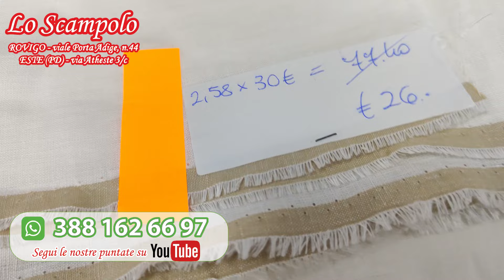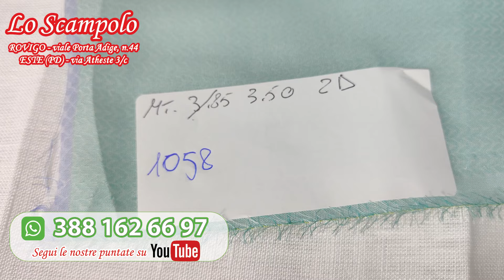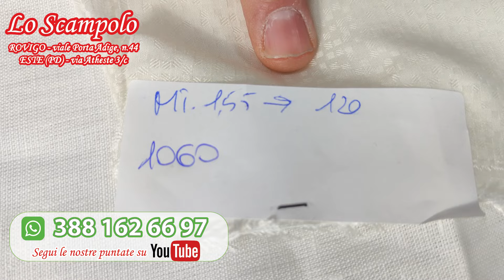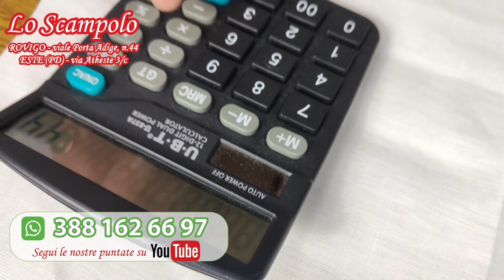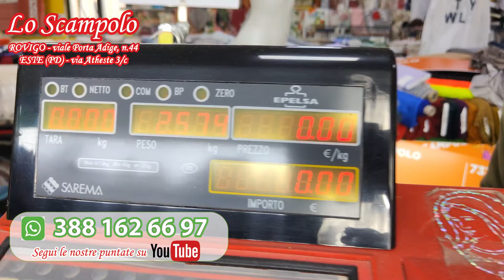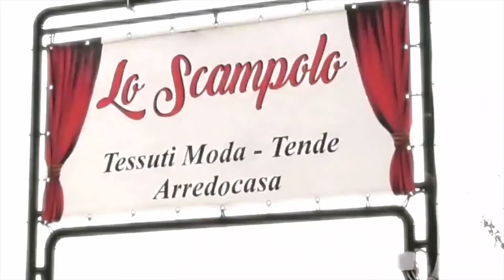GLI SCAMPOLI DEI F.LLI ANTONIOLI - Puntata N.033 🎥 OGGI SPECIALE SETA PURA DA 6€ AL METRO 🇮🇹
TRENTAQUATTRESIMA PUNTATA !!!

DOPO IL SUCCESSO TELEVISIVO sul Canale TV Arte Italia 125,
il nostro FRANCESCO ci mostra i nuovi arrivi del nostro reparto
TESSILE !!!

🇮🇹 Ciao care amiche e amici! Nuova diretta dove vi mostriamo i nuovi arrivi a prezzi bassissimi
Puntata N.034 🎥 Tessuti Sartoriali, Tende e Arredamento Casa 🇮🇹
By Fratelli Antonioli dal 1982 !!!
PUNTATA N.034 DEL 09 MARZO 2024 - Lo Scampolo di Antonioli - 🇮🇹 TESSUTI SARTORIALI , Tende e Arredamento Casa 🇮🇹
Spedizione da 6,50€ in TUTTA ITALIA
CON CONTRASSEGNO INCLUSO€!